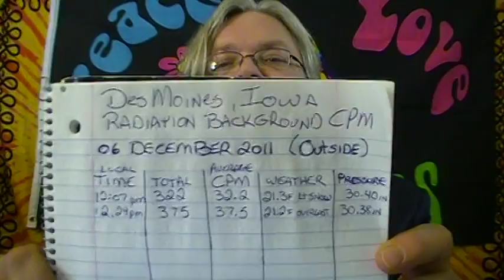Climate Change Update (07 December 2011) Reverse Sierra Wave